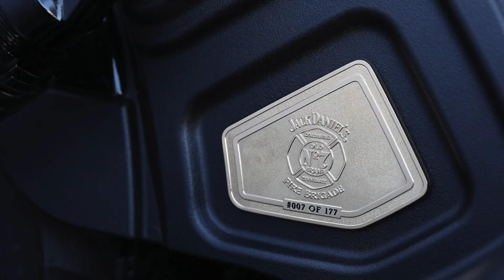Indian Motorcycle unveils 177 Gold & Black Jack Daniel's Limited edition Scout Bobber models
Indian motorcycle, America’s first motorcycle company, and Jack Daniels, America’s first registered distillery, has unveiled the Jack Daniels limited edition Indian Scout Bobber. Only 177 of these bikes will be built globally with the build number a nod to the “Old No. 7 Brand”. For the third straight year, Indian motorcycle joined forces with Klock Werks Kustom Cycles to create these bikes, taking inspiration from the gold and black fire trucks used by the Jack Daniels Fire Brigade, the only distillery in the world with its own fire brigade.